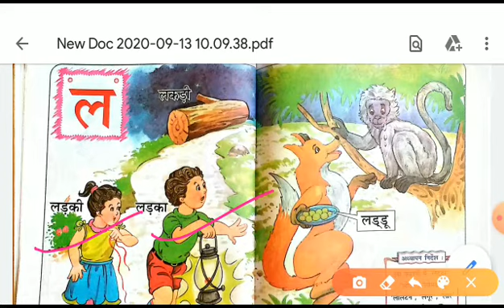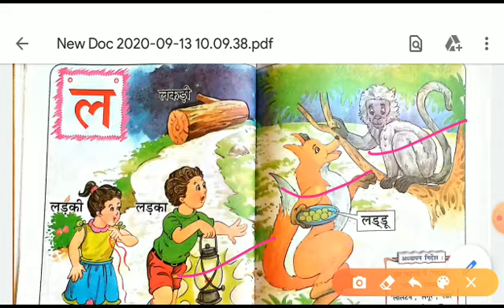LKG Hindi## अक्षर " ल " की कहानी